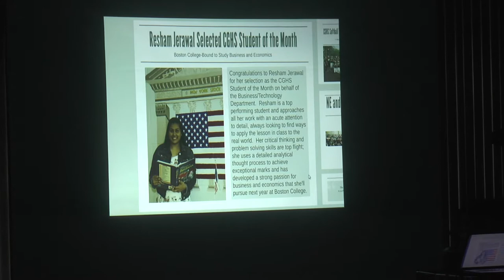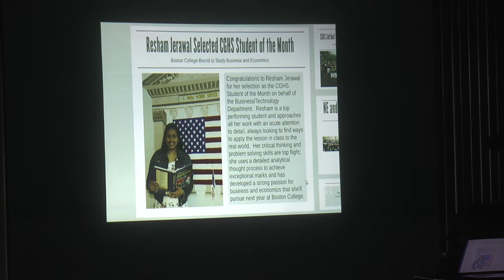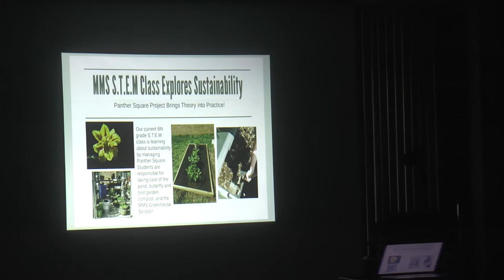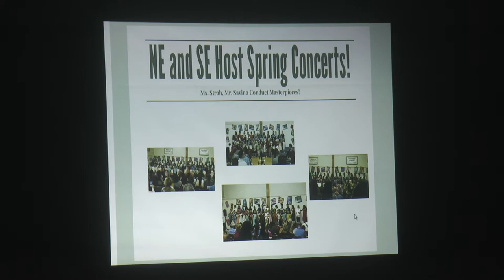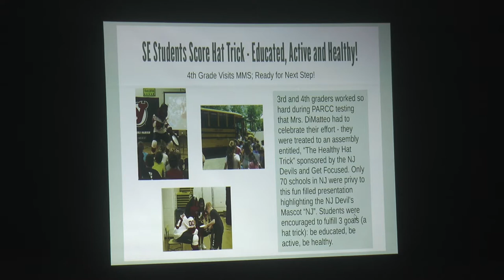Cedar Grove Board of Education Meeting 05-22-18